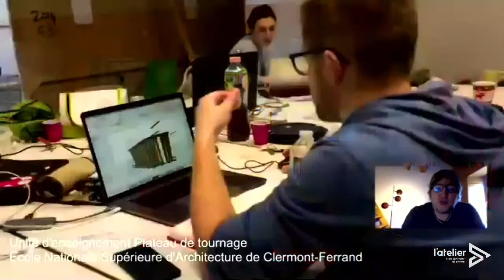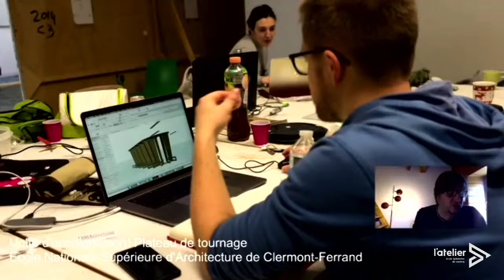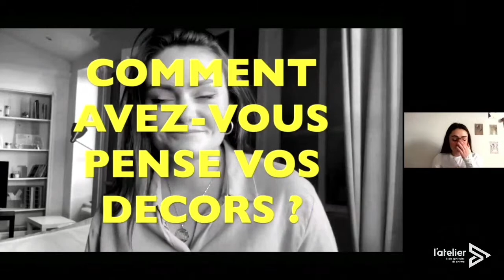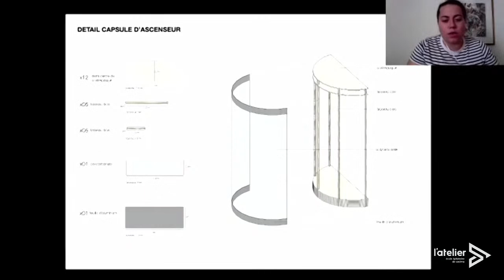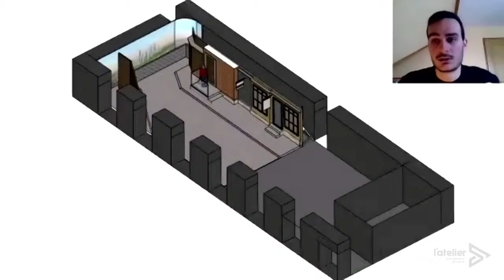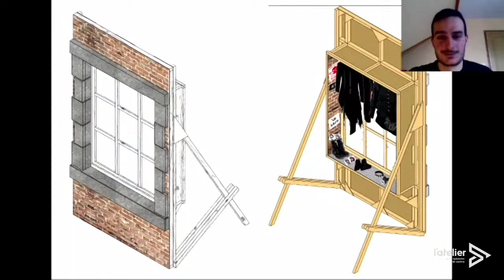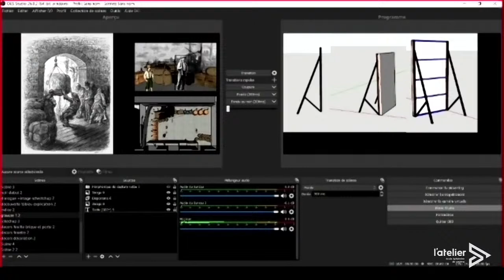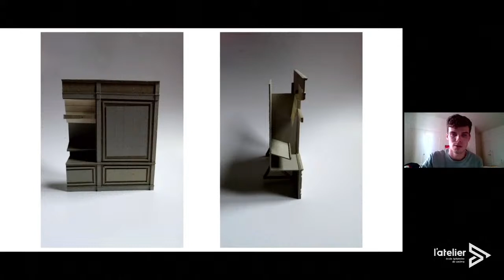Live Ecole d'architecture Clermont-Fd